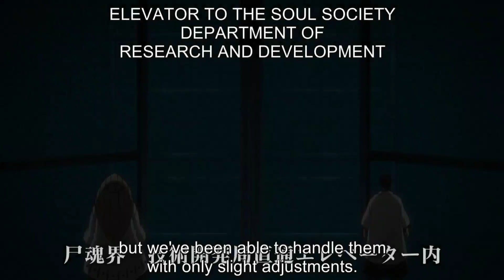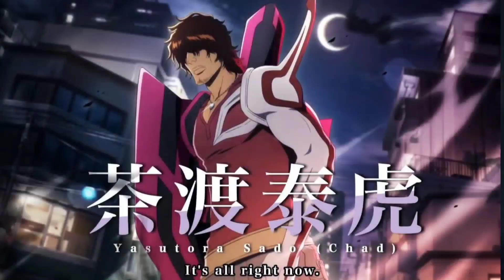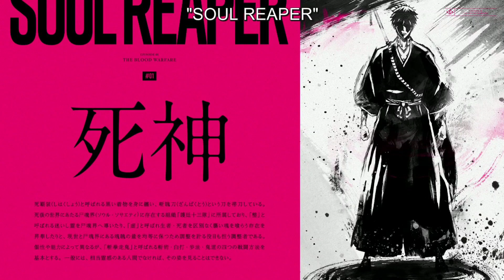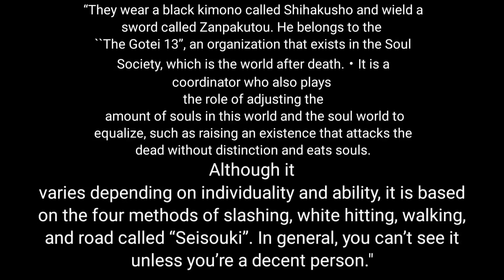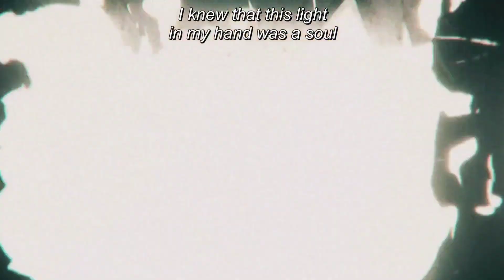IT'S SO GOOD!!! BLEACH TYBW Episode 1 Review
In this video we go through the first episode of The Bleach TYBW anime
Sorry for the random bits in the certain part
They were to avoid content block

Uploading Schedule
Don't got one lad

Hope You Lot Enjoyed!